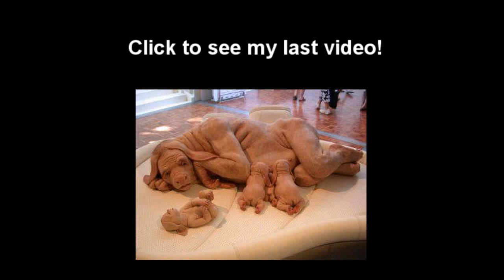REAL O' FAKE!? - Kid almost dies!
Real or fake? - You decide!